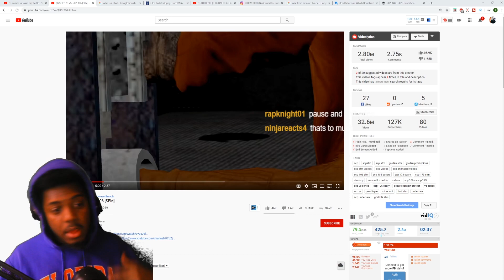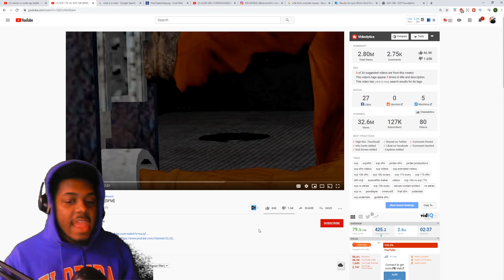SCP-173 VS. SCP-106 [SFM] REACTION | SCPS GOING CRAZY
SocialClub: @IsiahCozy

$SendmeCashporfavor